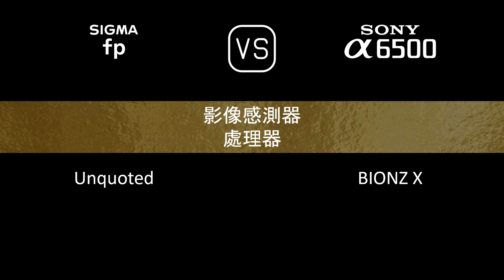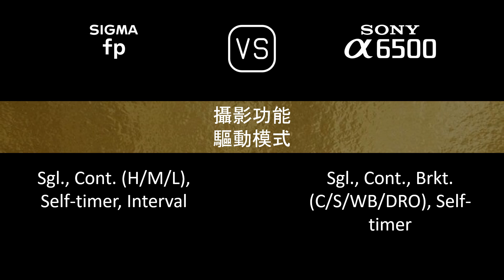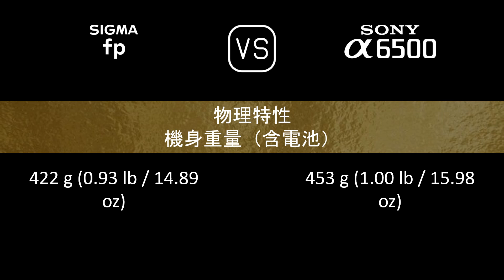Sigma fp 與 Sony A6500 的規格比較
本片是 Sigma fp 與 Sony A6500 的功能概述和規格比較 (comparison of specifications)，希望對您有所啟發。感謝您的支持。

00:24 推出
00:32 機身
00:41 影像感測器
01:05 影像
01:21 光學與對焦
01:50 屏幕
02:10 取景器
02:26 攝影功能
03:27 錄像功能
03:43 儲存
03:47 連接性
04:16 物理特性
04:36 雜項